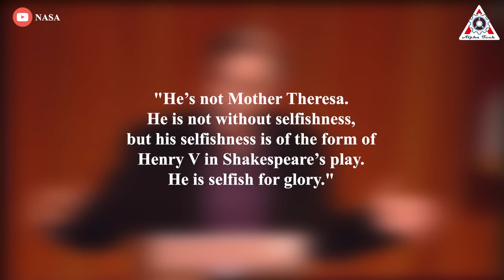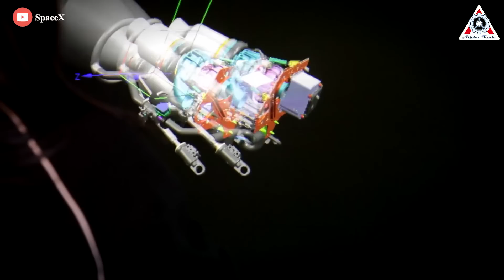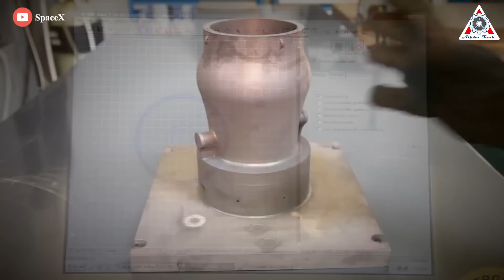All changes made in SpaceX Raptor Engine SHOCKED the entire world and saved billions of dollars...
In June 2001, Elon Musk was exploring what’s next after PayPal; he saw enough smart people are working on the internet already; for him, it was the call of space. He moved from Palo Alto to Los Angeles. LA was home to the world’s top aeronautics thinkers.

Musk’s first interaction was with members of a non-profit group called the Mars Society.
What stunned Robert Zubrin, founder of Mars society was the reply from someone named Elon Musk, whom no one could remember inviting. Elon Musk gave them a check for $5000 and thus began the journey of SpaceX.

Here’s what Robert Zubrin had to say about Elon Musk.
"He’s not Mother Theresa. He is not without selfishness, but his selfishness is of the form of Henry V in Shakespeare’s play. He is selfish for glory."

Indeed, Elon Musk is arguably the most ambitious person in the world, and that’s his X-factor, he learns, he builds, he fails, and repeats. There’s no giving up. He will do whatever it takes.
Raptor is the best example of this.
After a decade of development, all of Elon Musk's changes in SpaceX Raptor just shocked the whole industry.
Find out everything about this in today's episode of Alpha Tech:

An advanced rocket engine design project named Raptor, burning hydrogen and oxygen propellants, was first publicly discussed by SpaceX's Max Vozoff at the American Institute of Aeronautics and Astronautics Commercial Crew/Cargo symposium in 2009.
At that time, SpaceX had a few staff working on the Raptor upper-stage engine, then still an LH2/LOX concept, at a low level of priority.

However, in November 2012, Musk announced a new direction for the propulsion division of SpaceX which was towards developing methane-fueled rocket engines. He further indicated that the Raptor concept would now become a methane-based design and that methane would be the fuel of choice for SpaceX's plans for Mars colonization. Because of the presence of water underground and carbon dioxide in the atmosphere of Mars, methane, a simple hydrocarbon, can easily be synthesized on Mars using the Sabatier reaction. In-situ resource production on Mars has been examined by NASA and found to be viable for oxygen, water, and methane production.